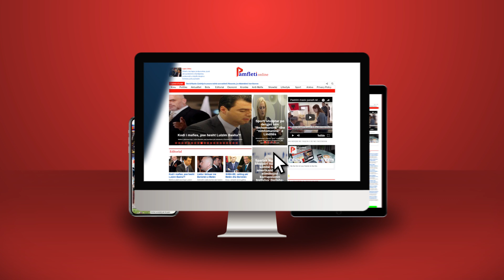Meta dhe Monika, burrë e grua vizitë në SHBA. A kanë në axhendë ndonjë takim mes tyre?!